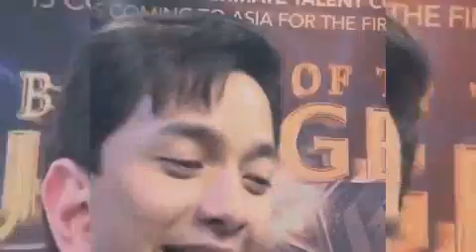ALDEN RICHARDS, NASA TVJ AT ORIGINAL DABARKADS ANG LOYALTY!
Alden Richards expressed his gratitute and loyalty to TVJ and the original Eat Bulaga Dabarkads!